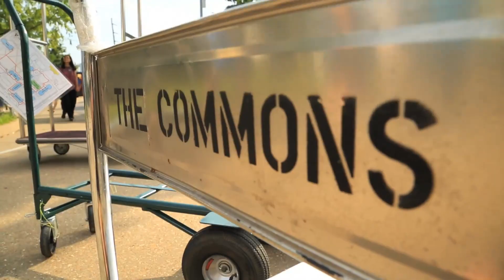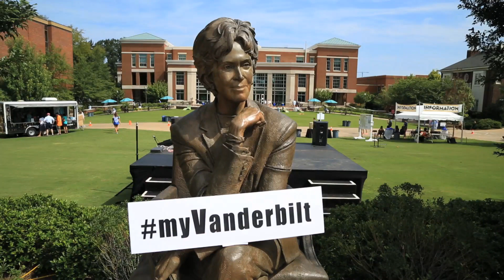Vanderbilt Move In 2015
Share in the excitement, emotion and fun with Vanderbilt's newest students at Commons Move In 2015!